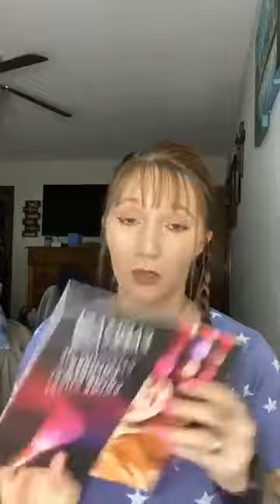Day 7 product spotlight challenge. SAMPLES!!!!!!!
Today we talk about all the samples we have. We talk about the Starter kit and what all comes with that and what an amazing opportunity Farmasi is!!